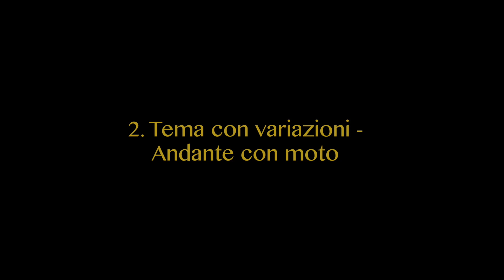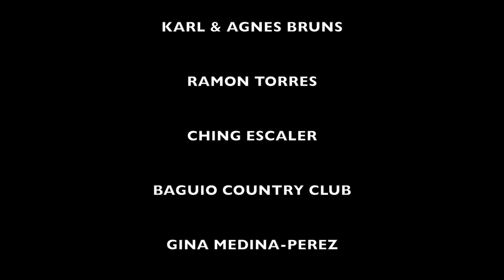Beethoven - Violin Sonata No. 1 in D, Op. 12. Kyla Coronel, violin, Mariel Ilusorio, piano.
Manila Pianos Artists Series presents Beethoven for Street Children: A Virtual Fundraising Concert Series celebrating the 250th birth anniversary of one of the greatest composers who ever lived, Ludwig van Beethoven.
Proceeds from this project through sponsorship and donations would go to the street children under the wing of Childhope Philippines Foundation, Inc. -- giving them aid as Covid relief and providing them better access to much needed education, health and counselling services.

This series was made possible with the generous sponsorship of the Embassy of Belgium and the Embassy of Germany among others.

Ludwig van Beethoven - Violin Sonata No.1 in D, op. 12
1. Allegro con brio
2. Tema con variazioni: Andante con moto
3. Rondo: Allegro

Kyla Coronel, violin
Mariel Ilusorio, piano

Manila Pianos Artist Series
December, 2020